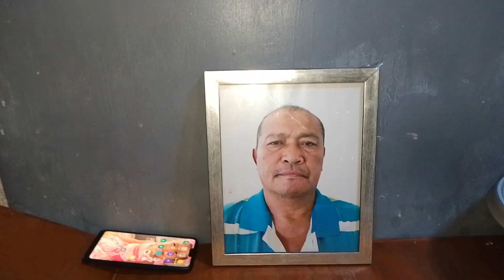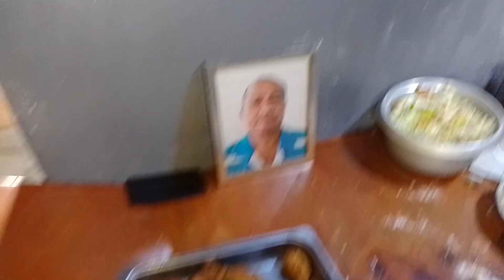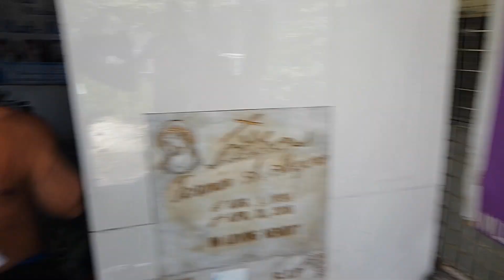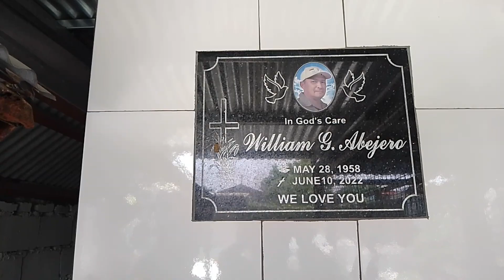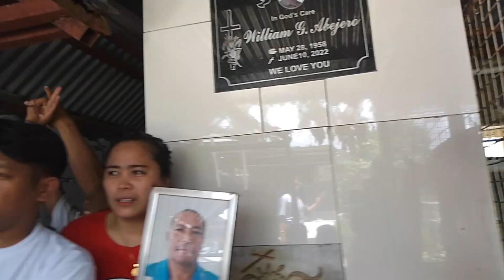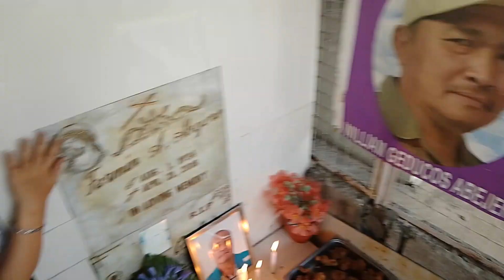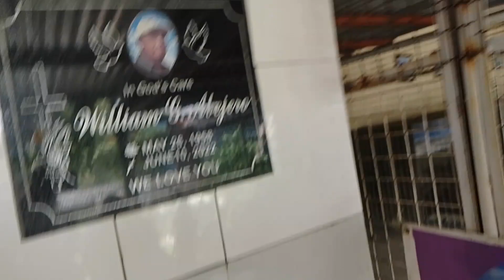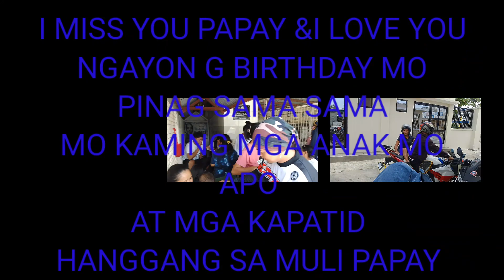HAPPY FIRST BIRTHDAY PAPAY IN HEAVEN.I MISS YOU...